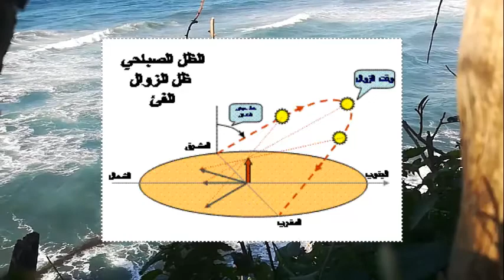ما هو الظل ؟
يُعرف الظل بأنّه عبارة عن مَنطقة مظلمة تتكوّن من خلال حجب جسم لأشعّة الضوء؛[١]حيث يُمكن أن يتكوّن الظل للفرد في يوم مُشمس عند المشي في الحديقة، أو خارج المنزل، ويُمكن أيضاً أن يتكون الظل للأشجار، والأسوار، والمباني، بالإضافة إلى ذلك يُمكن أن يكون ضوء مصباح الغرفة أو المصباح اليدوي مصدراً لتكوين الظل للأشياء التي تحجب الضوء، وذلك لأنّ الضوء لا يُمكن أن يمر من خلال الكائنات، ممّا يُسبّب في تكوين الظل كمنطقة معتمة، وإلى جانب آخر فإن الكرة الأرضية أيضاً يوجد لها ظل، وهو ما يُسمّى بكسوف القمر، والذي يجعل القمر مظلماً من خلال حجب الأرض لأشعة الشمس، مما يؤدّي إلى أن يتكوّن ظلها على القمر.[٢]

Shadow is known as a dark area that is formed by blocking a body of light rays; [1] where shade can form for an individual on a sunny day when walking in the garden or outside the house, and shade can also be formed for trees, fences, and buildings, in addition to that. The light of a room lamp or a flashlight can be a source of shadow formation for things that block light, because light cannot pass through the objects, which causes the shadow to form as a dark area, and on the other hand, the globe also has a shadow, which is called The lunar eclipse, which makes the moon dark by blocking the earth's rays, which leads to its shadow being formed on the moon. [2]